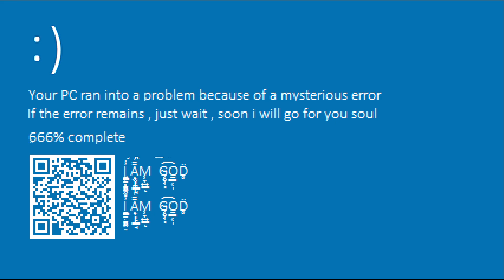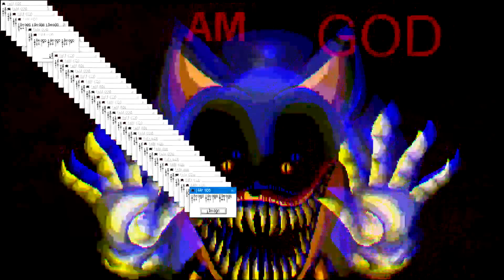РАУНД 2.SONIC EXE ONE MORE ROUND.ОБЗОР SONIC EXE ONE MORE ROUND.ПРОХОЖДЕНИЕ SONIC EXE ONE MORE ROUND